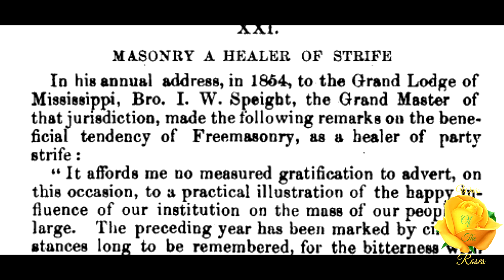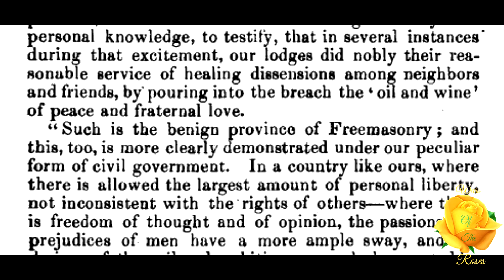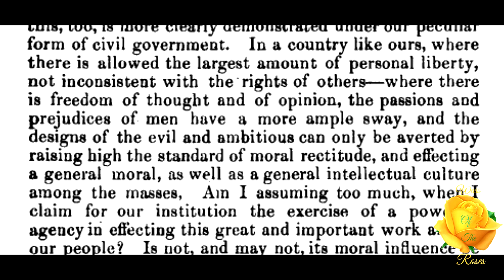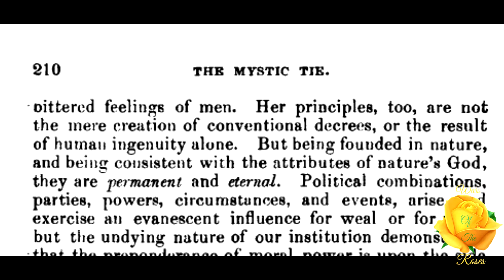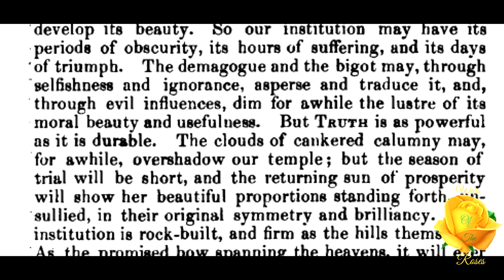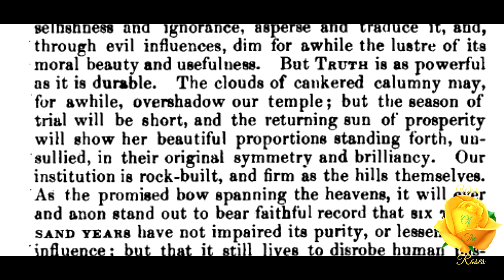Masonry a Healer of Strife: The Mystic Tie Book the Third by Albert G. Mackey 21/29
“In his annual address, in 1854, to the Grand Lodge of Mississippi, Bro. I. W. Speight, the Grand Master of that jurisdiction, made the following remarks on the beneficial tendency of Freemasonry, as a healer of party strife:” This is Masonry a Healer of Strife from The Mystic Tie Book the Third series by Albert G. Mackey part 21 of 29.